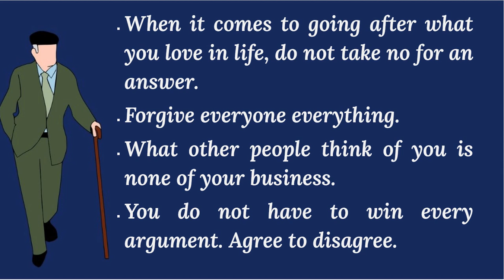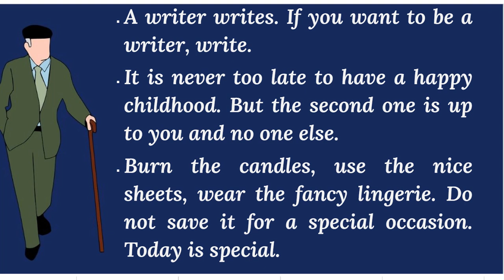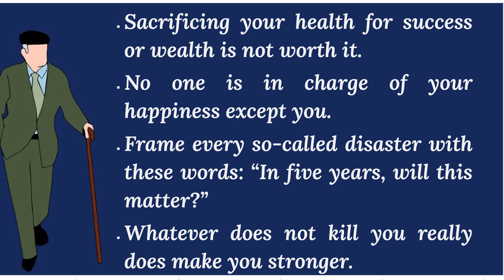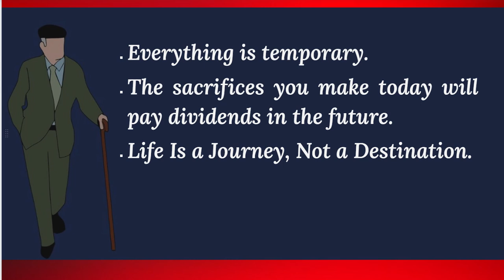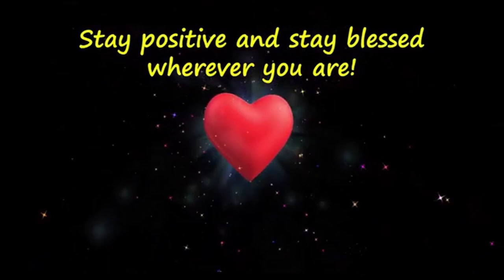Life Lessons from Old People - I wish someone told me this when I was your age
Do you ever wish, as I sometimes do, that you could go back and tell your younger self all the important life lessons that you know now? What keeps us happy and fulfilled at the end of our life? There are many lessons most people learn way too late in life. I believe that we need to learn from the experiences of other and avoid common mistakes and focus on what matters in life for true happiness and satisfaction. In this video, we share 35 important lessons from old people who have walked the way and experienced life.